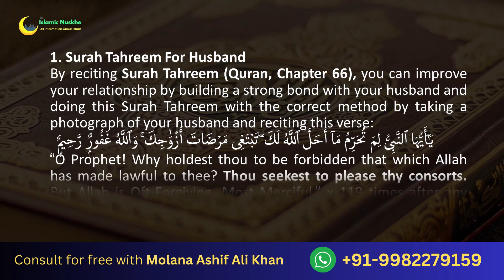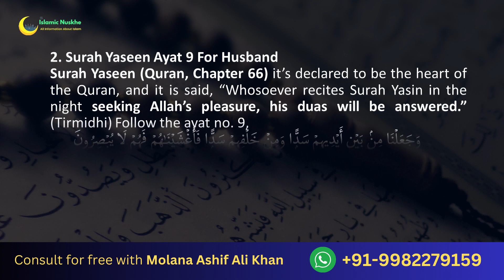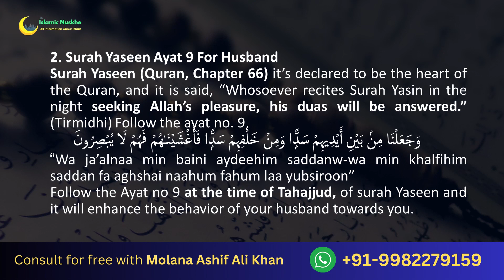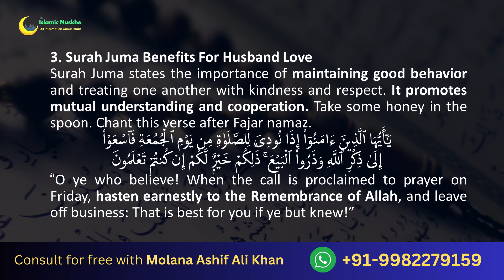Which Surah To Read For Husband Love📿Powerful Surah To Increase Love Between Husband And Wife 🤲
Click here to consult Molana Ashif Ali Khan free on Whats App

Every wife desires to receive love from her husband. Once a couple is married, this love is no longer just hope but becomes a wife's right.

Don't suffer in silence if you're not feeling loved by your husband. Utilizing a powerful Surah can help to reignite that love.

If you've noticed a change in your husband's behavior, there's a possibility that he may be attracted to another woman or engage in infidelity.

This can be devastating for all parties involved. However, don't panic. A Surah wazifa is available to address such situations in life.

By using This Powerful Surah to make your husband love you again, you can experience unconditional love from your husband.

A husband's role is to support and stand by his wife, but this can only happen if the foundation of the relationship of love is present.

Life should not be difficult and not meant to be complicated. Similarly, wives struggling for their husbands' love and affection should not endure hardship.

Please take your time with things, and use the power of the Surah to make a positive impact. We offer various Surahs to help make your husband love you again.

Remember Allah SWT Said: “Call upon Me, I will respond to you"
Quran (40:60)

Which Surah To Read For Husband Love?

1. Surah Tahreem For Husband
2. Surah Yaseen Ayat 9 For Husband
3. Surah Juma Benefits For Husband Love
4. Surah Ikhlas for husband love.
5. Surah taha ayat 39 Wazifa For Husband

00:14 - Intro
00:26 - Surah Tahreem For Husband
01:26 - Surah Yaseen Ayat 9 For Husband
02:10 - Surah Juma Benefits For Husband Love
03:11 - Guidelines Before You Begin Reciting This Surah